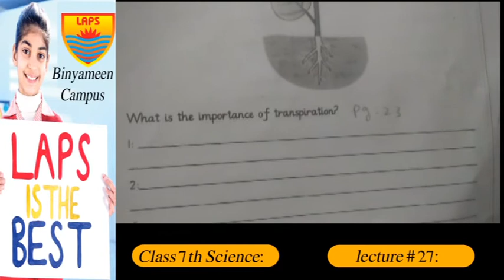Class 7th Science Lec 27